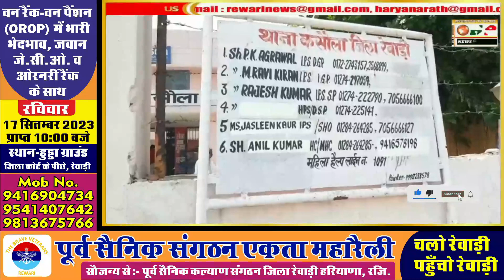रेवाड़ी में आखिर यह क्या हो रहा है_घर के बाहर सोए हुए शख्स को मारी गोली